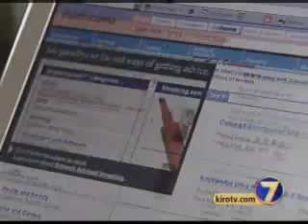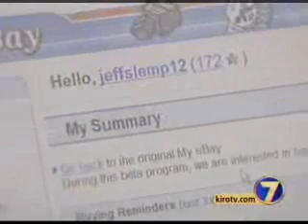Brett Hiley - IT Consultant (Wireless Security Awareness)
Wireless Wifi Security Awareness - Hackers and Cyber Criminals (Air Date Feb. 9th, 2004 at 5p)